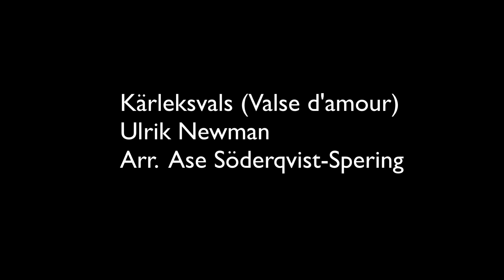Karleksvals de Ulrik Neumann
L"arrangement est de Ase Söderqvist-Spering.